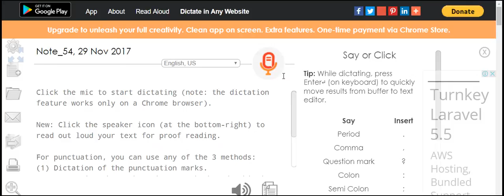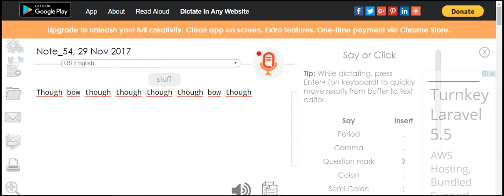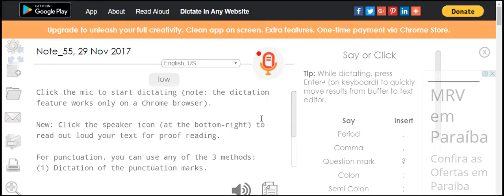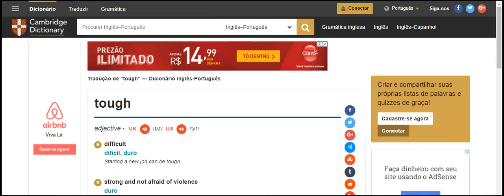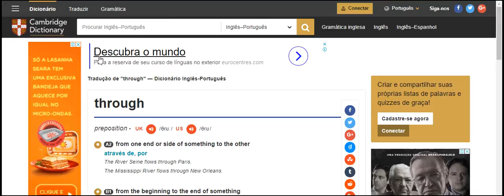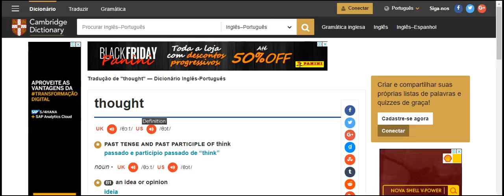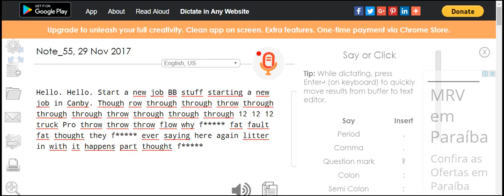week read very improve test 8